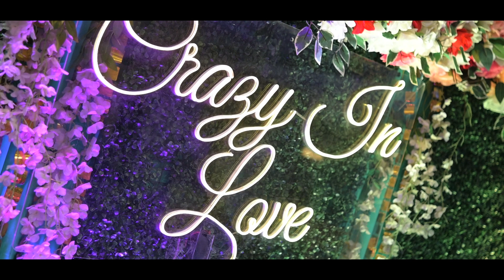Best Reception Cinematic Highlight . Amritpal Singh & Ranjit Kaur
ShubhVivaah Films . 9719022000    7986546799